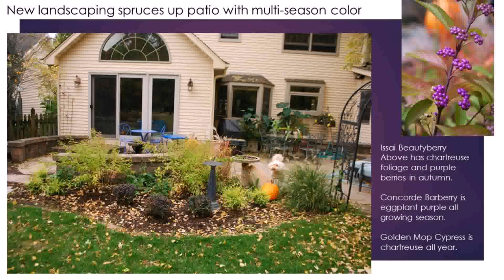Buy Car NY 5% DP